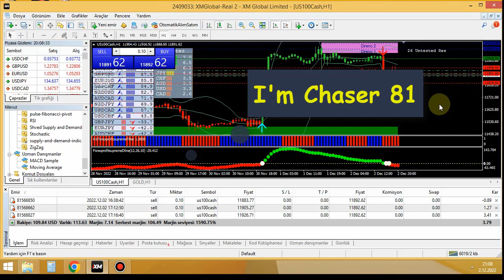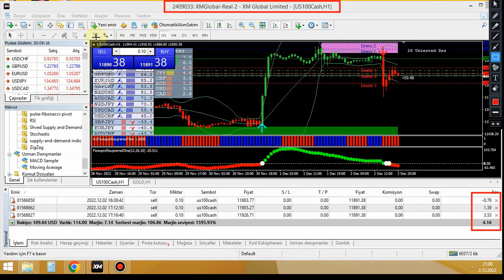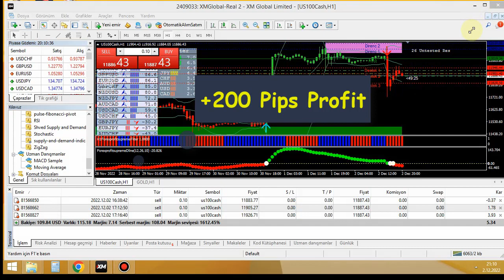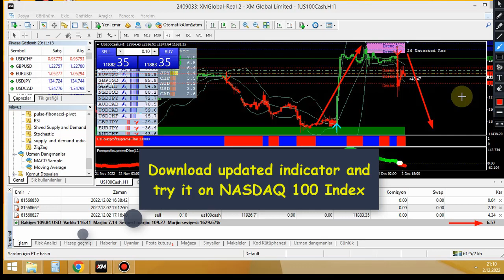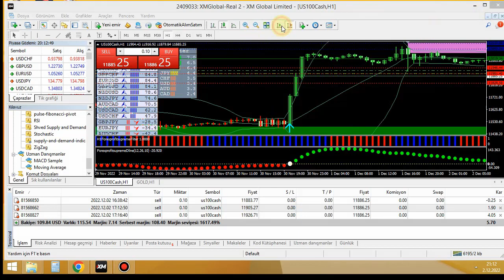Forex Supreme Updated Indicator Nasdaq Signals Real XM Account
Forex Strategy
Forex Method
Forex Signals
Forex Robot
Forex Indicators
Forex Templates
Metatrader4 Robot
Metatrader4 Indicators
MT4 Robots